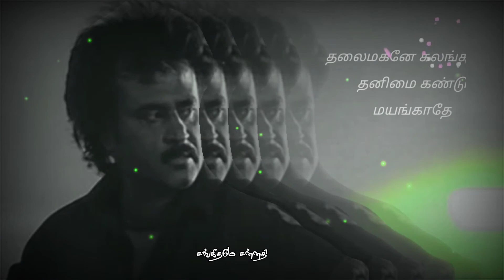தலைமகனே //கலங்காதே// தனிமை //கண்டு //மயங்காதே